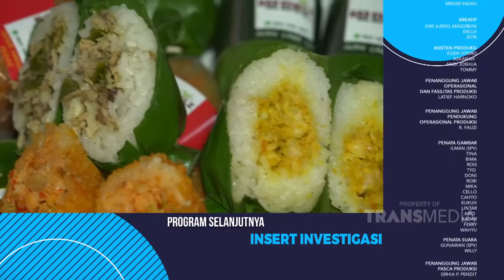NASGOR KIMCHINYA LANGSUNG DILAHAP BEGITU SAJA OLEH NYAI! | BIKIN LAPER (5/9/21) P5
BIKIN LAPER
TAYANG SETIAP HARI MULAI PUKUL 17.00 WIB